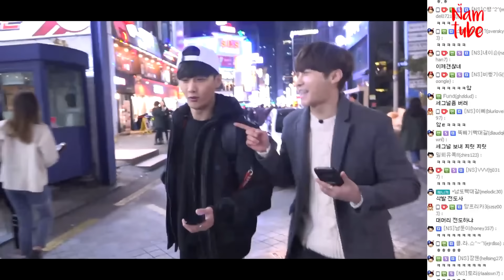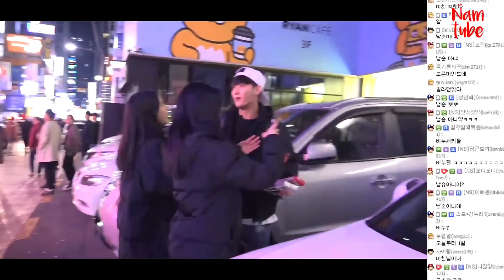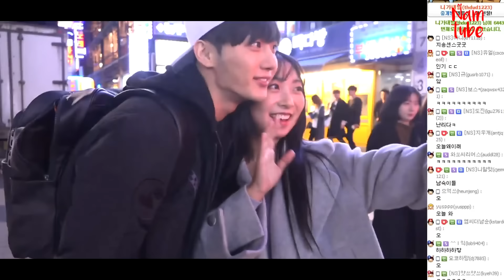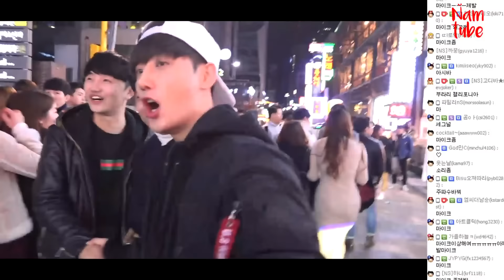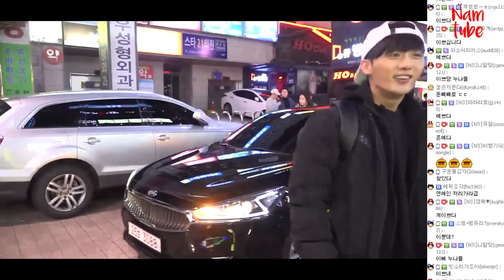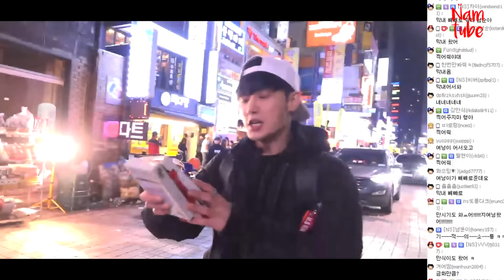미모 실화야? 핵존예 20살 미녀에게 뽀뽀해달라고 했더니..[빼빼로데이 강남 야킹]/171111 │ 남순 #1